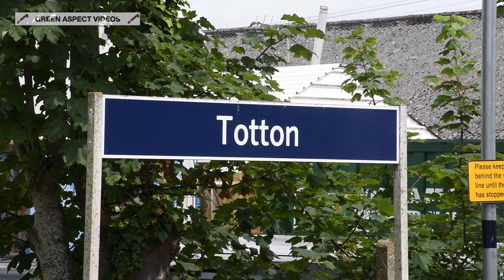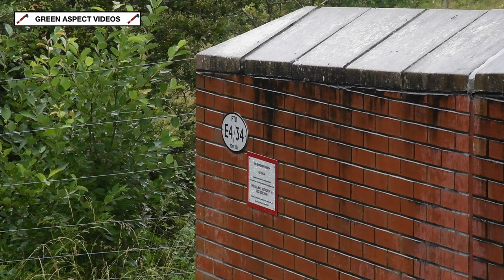Remembering the Bournemouth Belle - 60163 heads the 'Northern Belle' - 05/07/21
The 5th July 1931 saw the introduction of the 'Bournemouth Belle', a named train which ran on the Southern Region between London Waterloo and Bournemouth. Providing a non stop service between the Capital and the South Coast, it quickly became one of the most iconic named trains in the United Kingdom. Passengers were provided with a luxury dining experience, with the train consisting of pullman coaches, featuring one of the Southern Railway's express passenger locomotives at the helm. As well as ferrying tourists to and from Bournemouth, the train would also provide a link for ferry and ocean liner passengers at Southampton. The service ran almost daily, with the final run taking place on the 9th July 1967 - the final day of steam operation on the Southern Region. The very last trip would be diesel hauled, with Class 47 No. D1924 providing the motive power for the final 'Belle'.

Exactly 90 years to the day since the famous service was unveiled, a tribute run would take place, with an excursion running from London to Bournemouth on Monday 5th July, utilising the Northern Belle stock. LNER A1 No. 60163 'Tornado' was the rostered steam loco, which would see the Pacific venture into Dorset for the first time since 2014! Starting at London Victoria, the train would run through the London suburbs, before heading through Winchester, Southampton and the New Forest to reach Bournemouth. From here, the train ventured onto the Swanage Railway, with the A1 and the stock being serviced on the Heritage Railway. After spending the afternoon on the Isle of Purbeck, the return leg would begin with diesel haulage. Class 57 No. 57313 'Scarborough Castle' would tow the train to Millbrook, where the Pacific would take charge for the remainder of the journey back to London, running via Romsey, Andover and Basingstoke.

We kick off the video at Totton station, on the outskirts of Southampton. Here the A1 rounds the curve and glides through the station with ease, en route for Bournemouth. Fast forward a few hours, and the weather had changed for the worse, with strong winds and persistent showers. The return leg is captured near the small hamlet of Lee, located between Southampton and Romsey. A handful of people gather on the bridge at Lee Drove to witness 'Tornado' accelerate away from the Solent, on the journey back to London.

Timestamps:

00:00 Intro
00:20 Totton
01:52 Lee